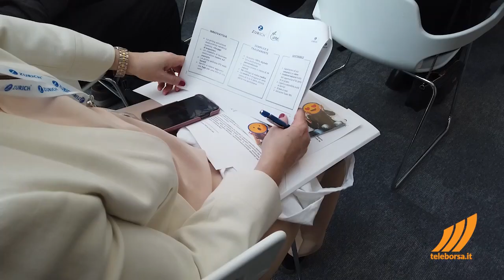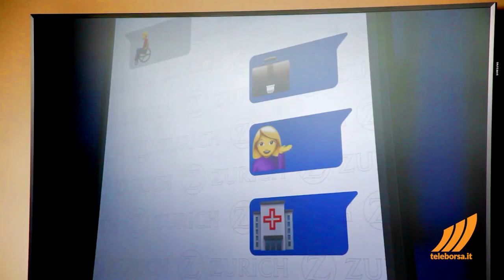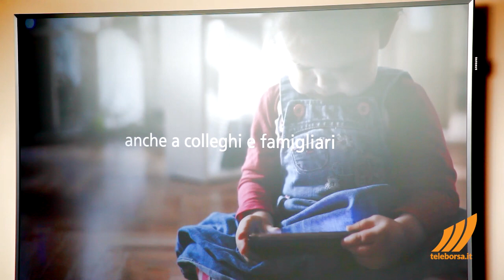Intervista a Dario Moltrasio AD Zurich Investments Life